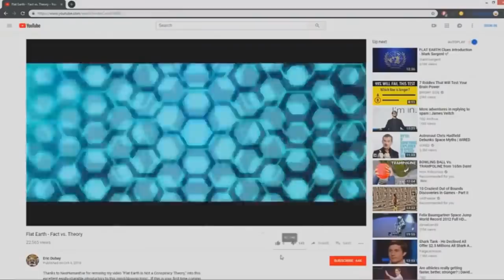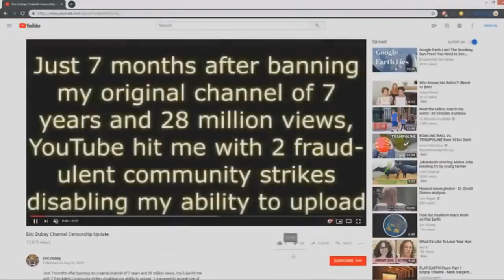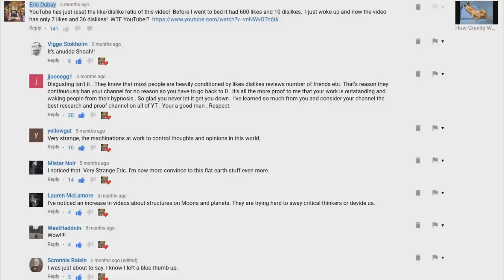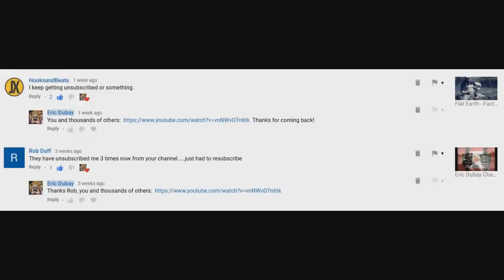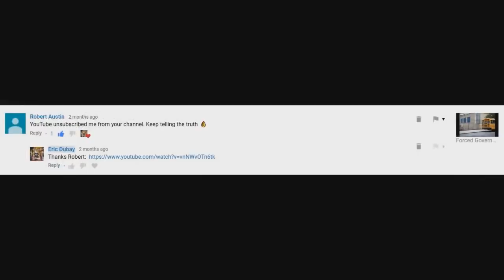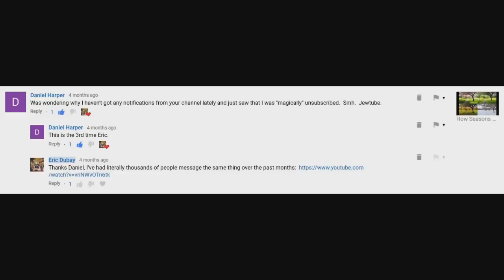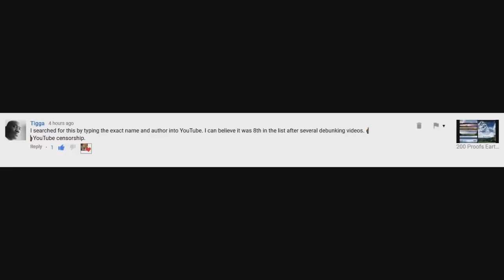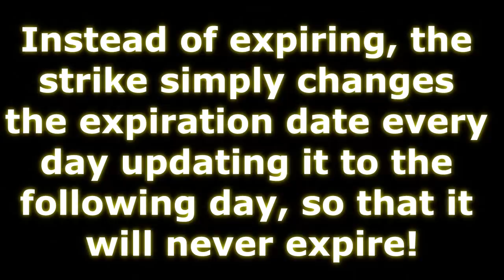YouTube's Latest Censorship Method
In previous videos I have shown several methods I have caught YouTube using to covertly censor me including removing likes, removing views, removing subscribers, taking my videos out of their search algorithm, and outright banning three entire channels (which still amassed over 40 million views combined) for fraudulent "hate-speech" strikes.  YouTube's latest censorship method is never allowing channel strikes and warnings to expire.  As you can see in the following video, after being given a "hate-speech" strike for a Flat Earth video on September 23rd, it was due to expire on December 23rd.  Instead of expiring, the strike simply changes the expiration date every day updating it to the following day, so that it will never expire!

Whether you're a YouTube subscriber or content maker, decentralized open-source blockchain is the way forward for online freedom of speech, so be sure to download LBRY and sync your YouTube channels while you still can, before that gets labeled "hate-speech" as well.